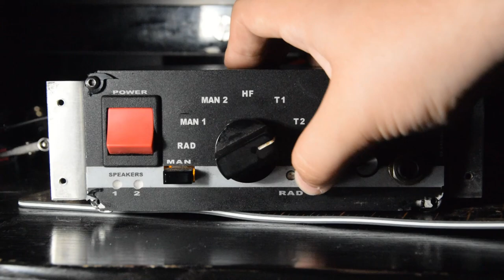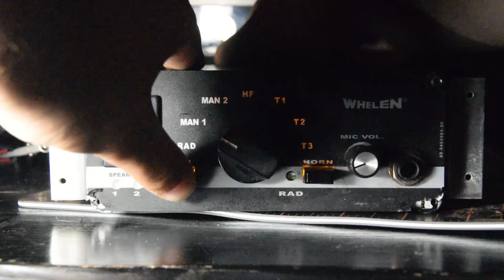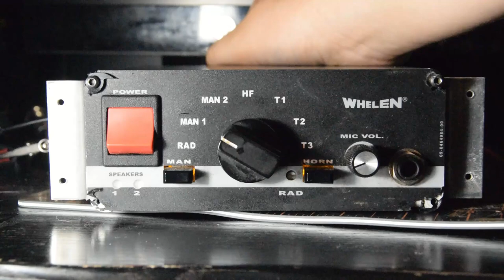Whelen 295SLSC1 Siren + Scan Lock Tones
Captured in this video is a siren demo of the Whelen 295SLSC1 plus it's Scan Lock tones.